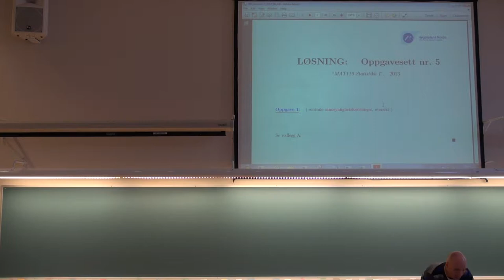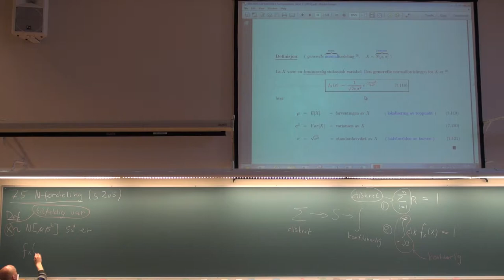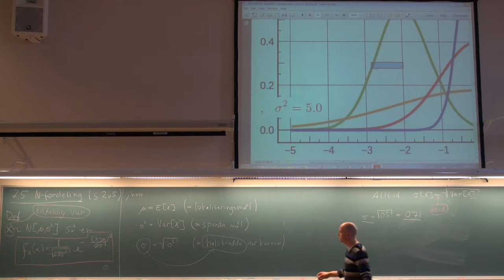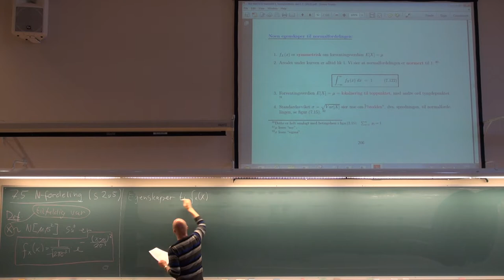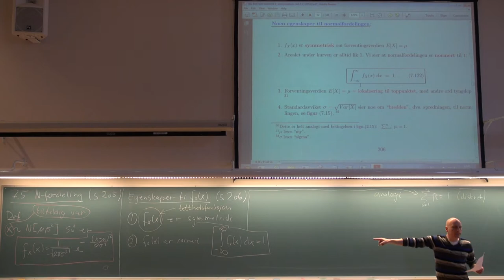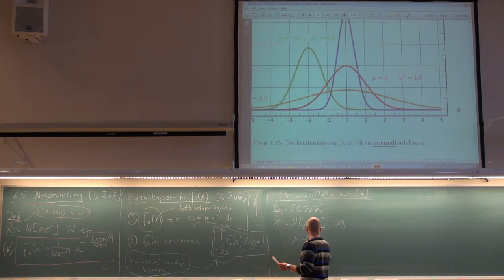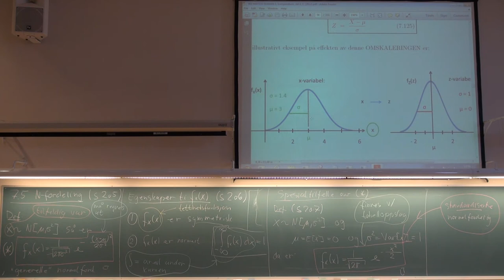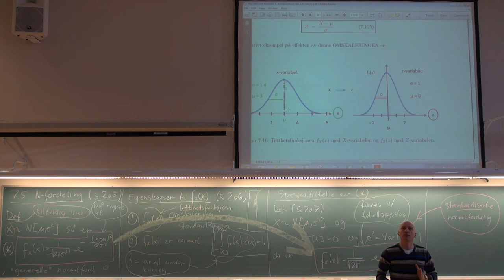713 Forelesning, (11. april 2013)